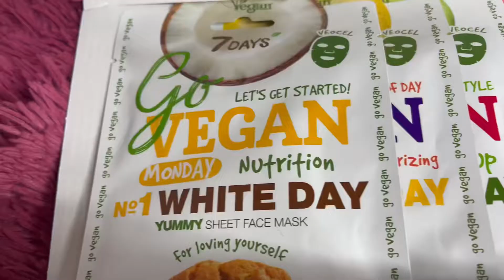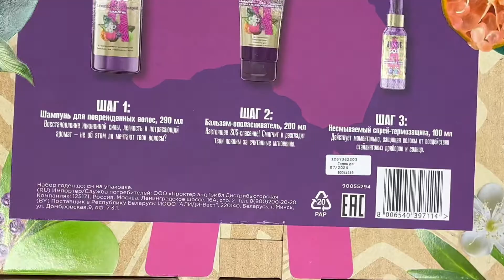распаковка подарков для selfcare|AVAtenderLy|LINASTYLE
в этом видео я распаковывала свой подарок на нг. да,я просила у мама на нг ничего не дарить мне,но такому повороту событий я даже отчасти рада😀
если кого-то заинтересовал продукт,то держите:
(это не реклама,просто я не хочу бан за ап)

•Подарочный набор AUSSIE Sos Beauty Box с австралийскими супер фруктами AUSSIE Beauty Box SOS / Шампунь 290мл + Бальзам-ополаскиватель 200мл + Спрей-термозащита для волос 100мл